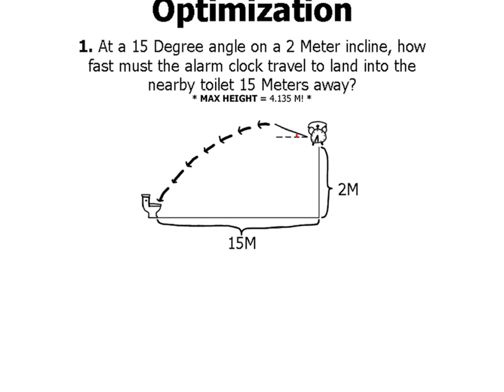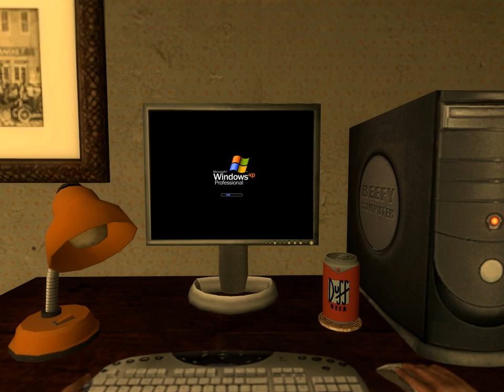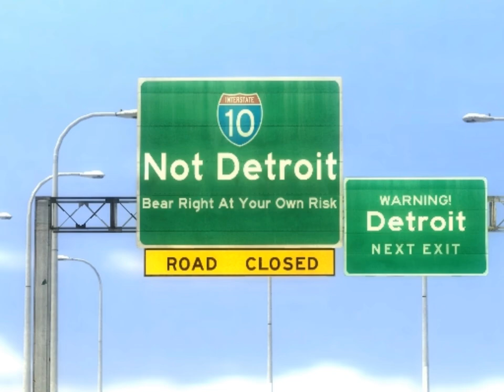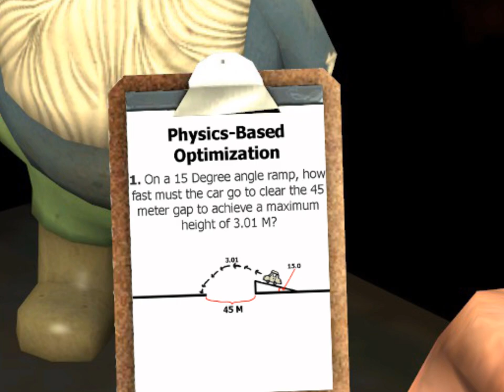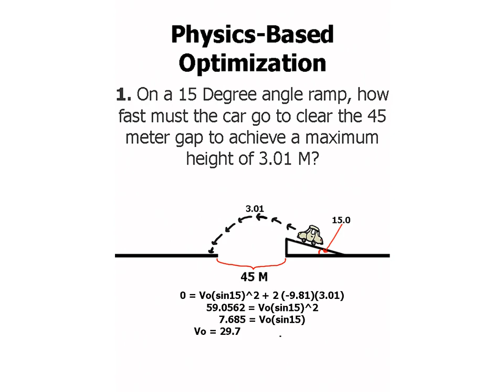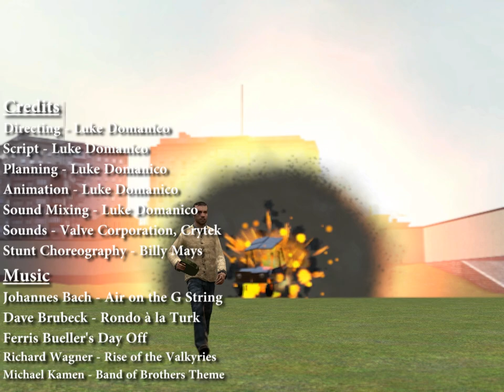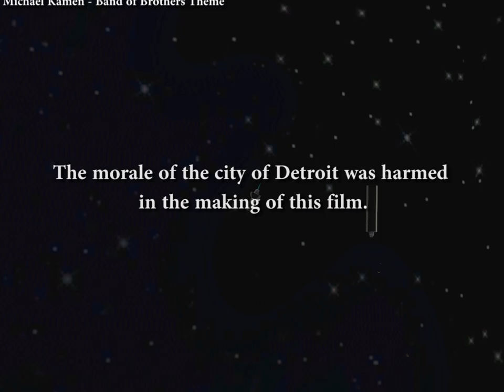Calc Film: Commute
a man uses physics to get to work.